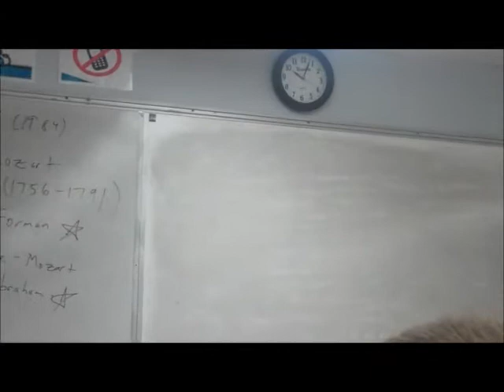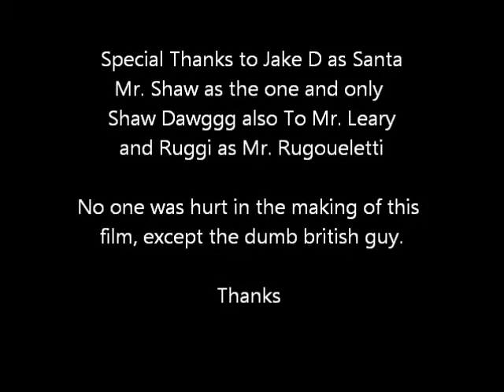Jail Break Joe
Film Studies Project